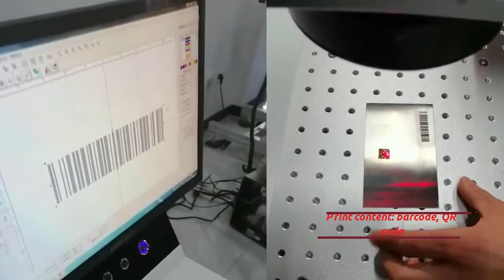Get started today ► fiber laser marking machine: 15 tactics in 2021.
We will tell you about fiber laser marking machine: 15 tactics in 2021 and are enthusiastic to share everything we know about fiber laser marking machine: 15 tactics in 2021 with our viewers!

fiber laser marking machine: 15 tactics in 2021